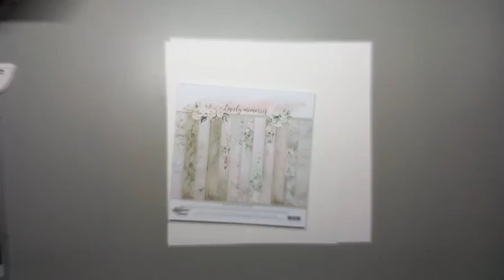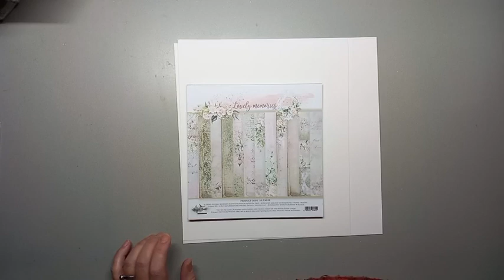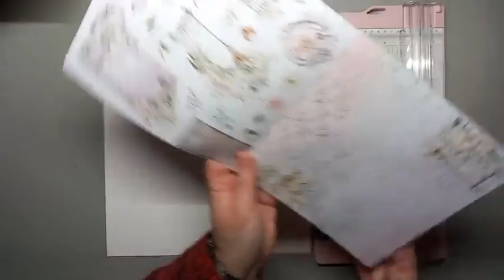FBLive - Vouwkaart met band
Tijdens deze live maakte Janet een vouwkaart met hierom een band.
De gebruikte materialen vind je hier in de webwinkel van HobbyVision